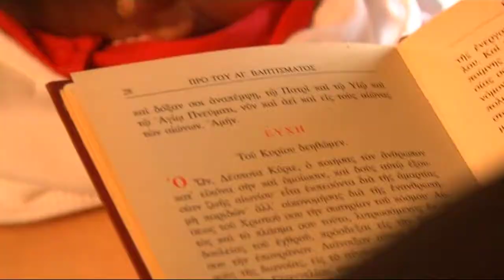Baptism | Μαρκέλλα - Σπυριδούλα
photography by Alexandra Stamopoulou filmed & edited by Damianos Voganatsis

photo cover by George Sfikas

music track used for non commercial purpose:
"Στα μάτια τα ψιχαλιστά" performed by Sokratis Malamas:

April 2014